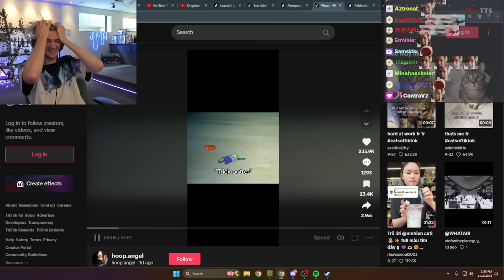xQc Tries To Hold His Laugh...